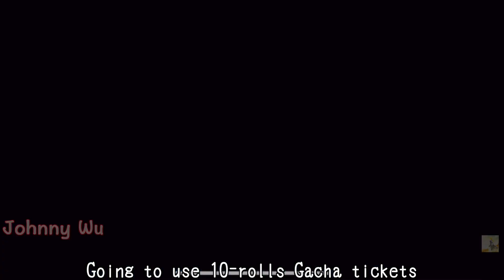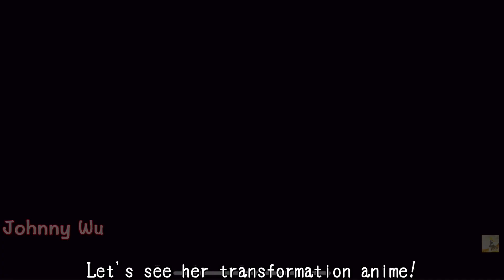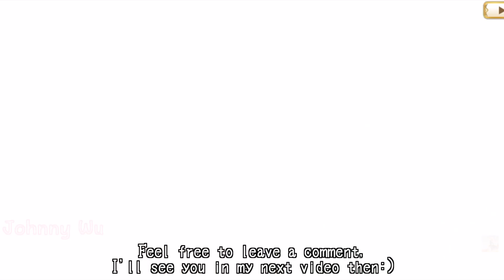【マギレコ】氷室ラビ キモチver 闇堕ち変身シーン ガチャ【マギアレコード 魔法少女まどかマギカ外伝】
マギアレコード魔法少女まどかマギカ外伝 氷室ラビ キモチver. (CV:指出毬亞)変身シーン 闇堕ちガチャ